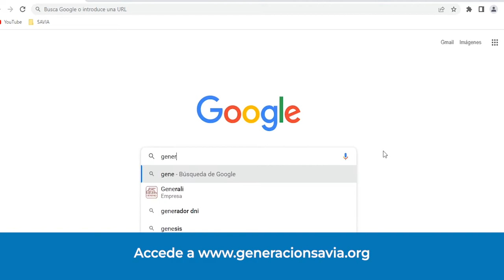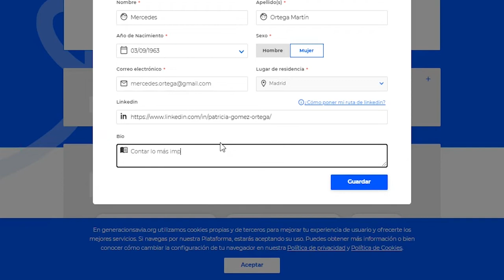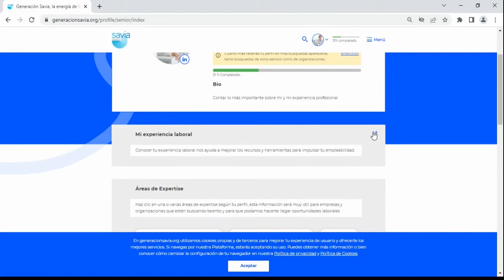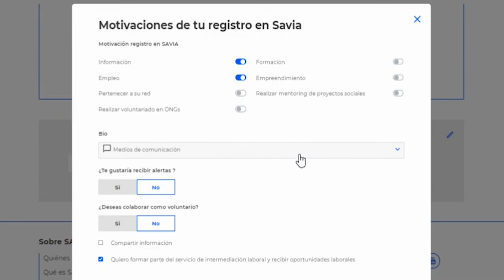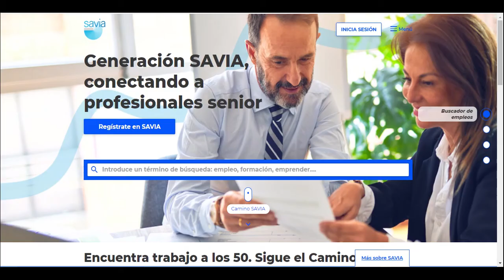Completa tu perfil en GeneraciónSAVIA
Contar con un perfil cuidado y completo en SAVIA aumenta tus posibilidades de empleabilidad.
En este vídeo te mostramos paso a paso cómo optimizar al máximo los datos de tu perfil para ganar visibilidad de cara a las ofertas de empleo y formaciones de la web.